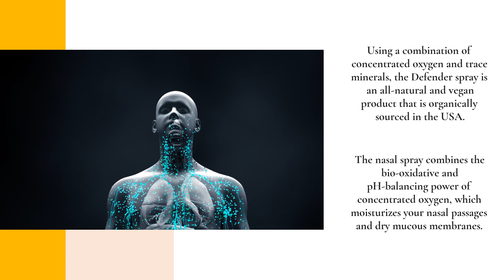Protect Your Nose From Rhinitis Triggers With This Natural Bioavailable Active Oxygen Nasal Spray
Do you struggle with chronic rhinitis? Would you like to increase your body’s defense against all the bad actors that trigger your symptoms? Then let IAmOxygen’s Defender spray be your shield against your nasal attackers! for more information.